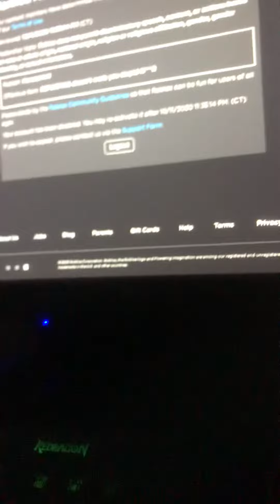Good news and bad news about roblox